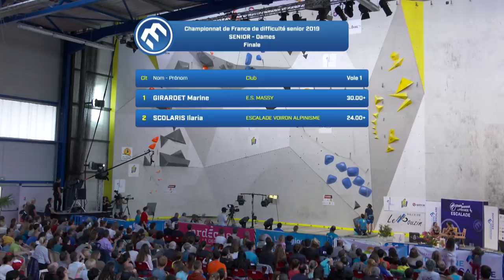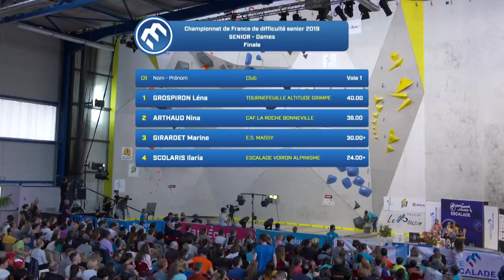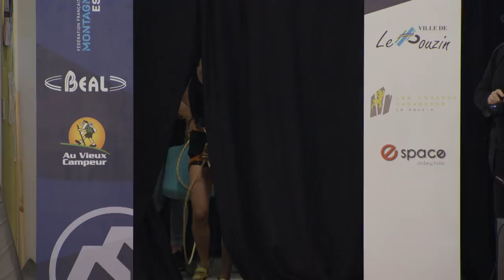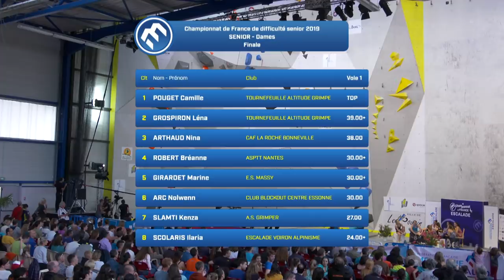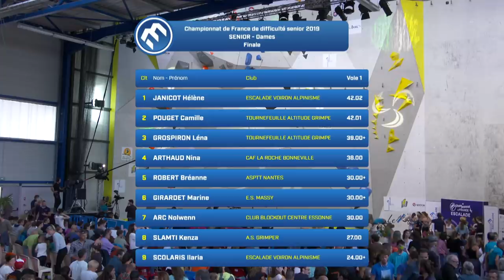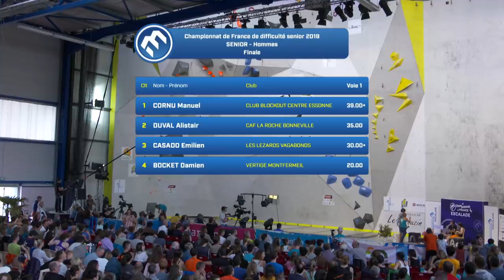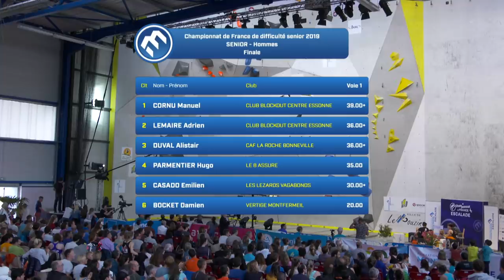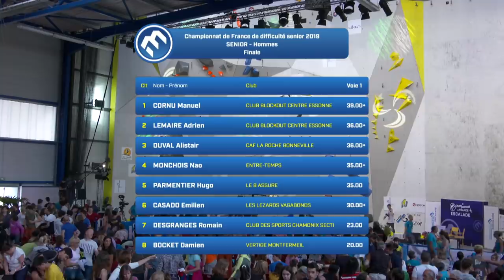Championnat de France de difficulté 2019 - Finales - Le Pouzin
Suivez en direct et en différé les finales du Championnat de France d'escalade de difficulté senior, en direct du Pouzin, dimanche 9 juin dès 14h30  !